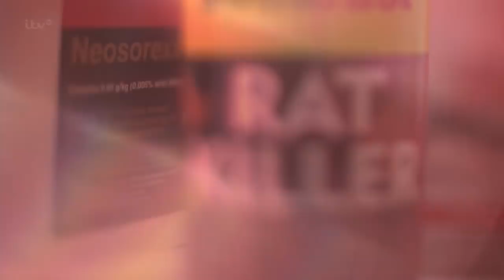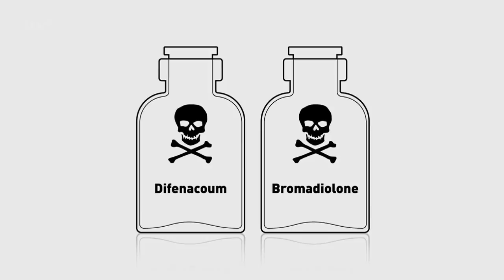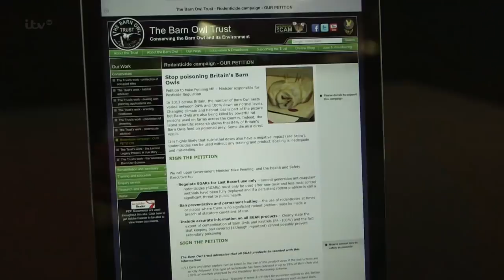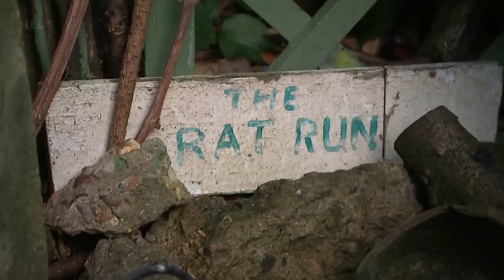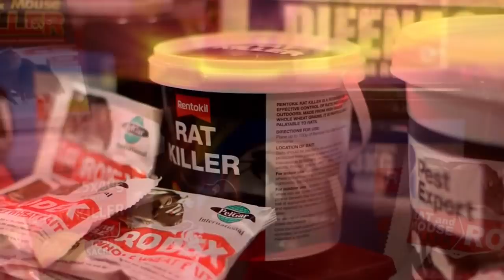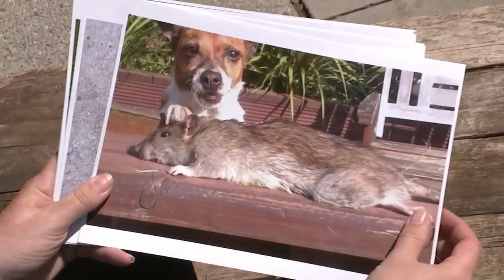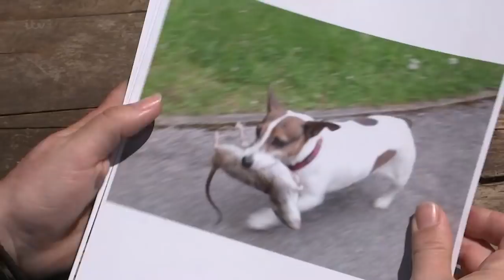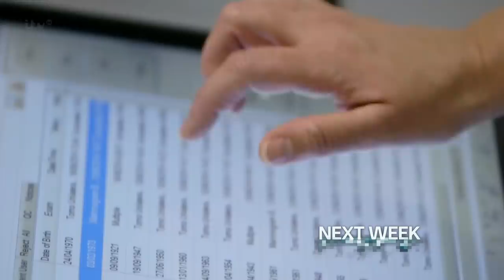Rise of the Super Rats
New evidence uncovered by the University of Huddersfield shows that rats across large swathes of Britain have now genetically evolved to withstand commonly available poisons. The research found that some towns had rats that were 100% resistant to over-the-counter poisons. Rats have long been considered deadly pests - spreading disease, damaging food stocks and damaging homes. They are carriers of potentially fatal illnesses like Weil's disease, Lassa fever and bubonic plague to name but a few. Genetic tests show that rodents across the nation have developed a mutation that allows them to survive conventional poisons, and these `super rats' are spreading to new areas of the country. Now communities are running out of defenses as the Government contemplates the future of rodenticide use.